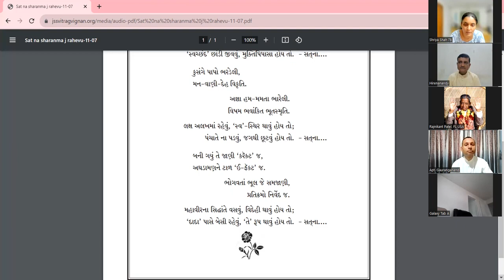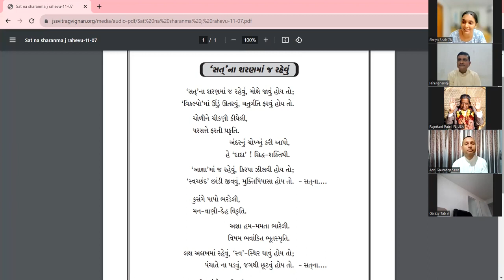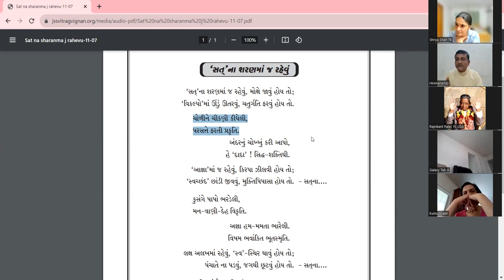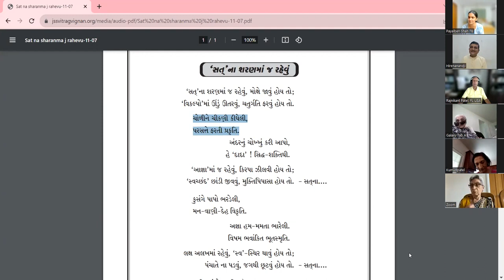28-08-2023 Dada Bhagwan JSS Aptaputra Hirenanandji, Pad Satt Na Sharan Ma J Rehevu Mokshe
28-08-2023 Dada Bhagwan JSS Aptaputra Hirenanandji's Pad Satt Na Sharan Ma J Rehevu Mokshe. , By Mahatma Payalben Shah.